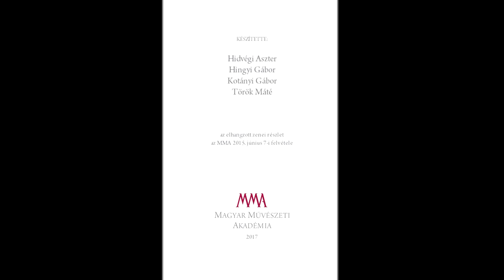Beszélgetés Juhász Zoltán népzenésszel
Juhász Zoltán, népzenész, akadémikus,  egy gyimesi furulyás, lemezről felhangzó játékának hatására döntötte el egy szempillantás alatt, hogy mi lesz az ő küldetése. A filmben pályaválasztásáról, indulásáról, a népi hangszerek és a néplélek kapcsolatáról, illetve a népi hangszerek oktatásáról beszél.

Köszönet az Óbudai Népzenei Iskolának a felvétel helyszínének biztosításáért!

MMA, 2017